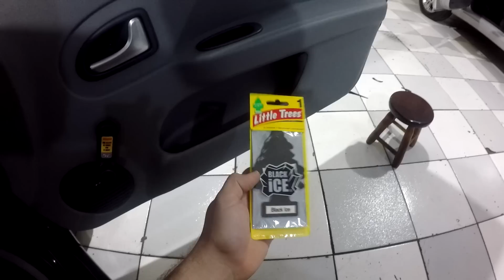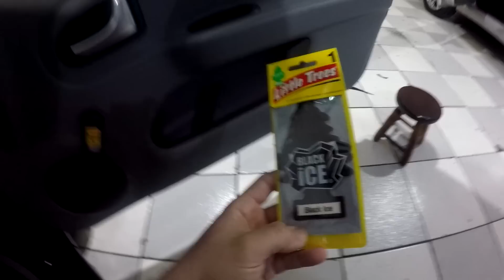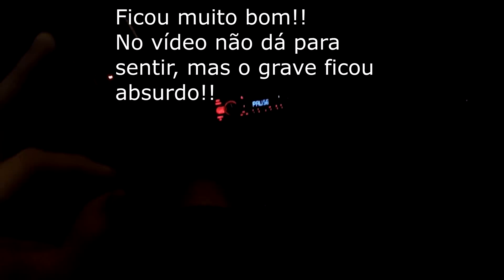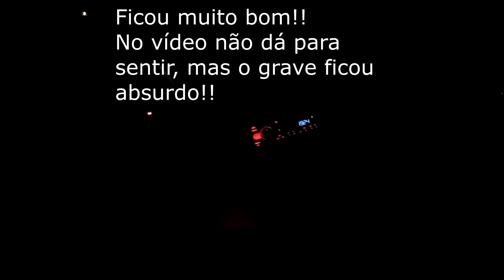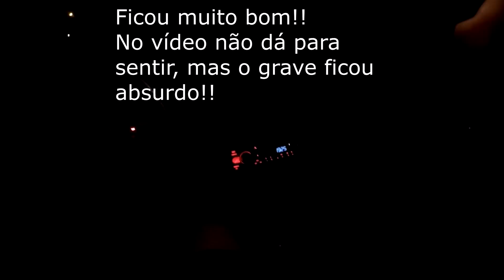Pt2 Clio com som e film pronto - Som Pioneer, Sub, Kit 2 vias e potência simples mas muito TOP!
Valor total de R$1340,00 com o insulfilm.
Loja: Box 343 - São José dos Campos